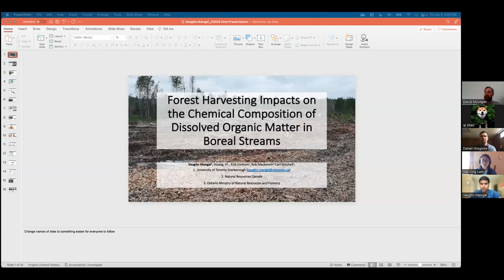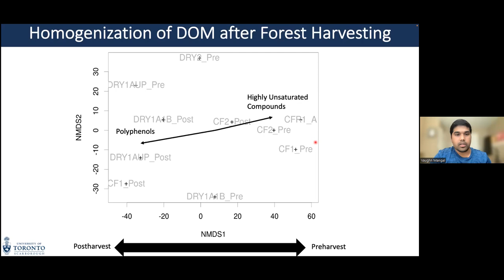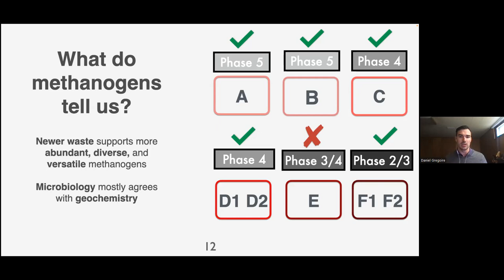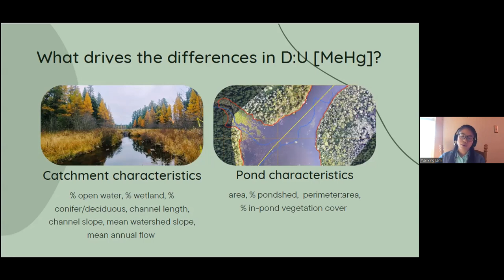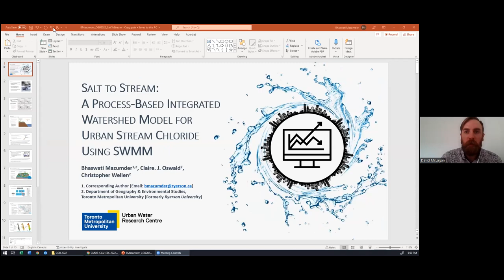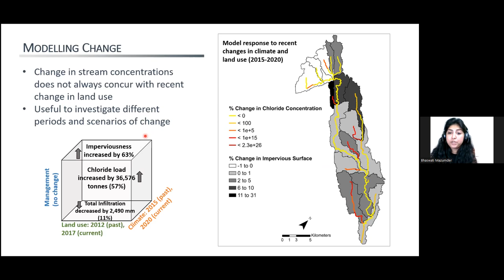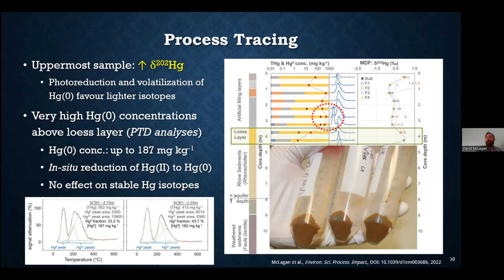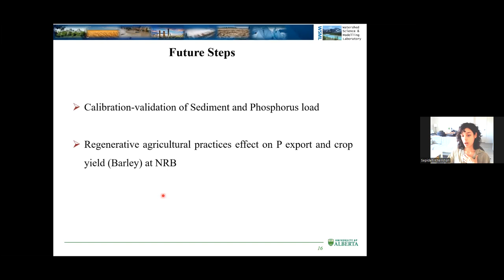Congress 2022 - 10050 - Linking hydrological and biogeochemical processes in disturbed ecosystems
Implications for watershed management